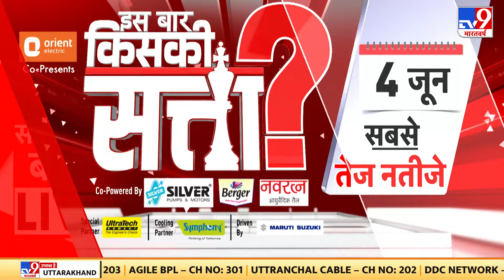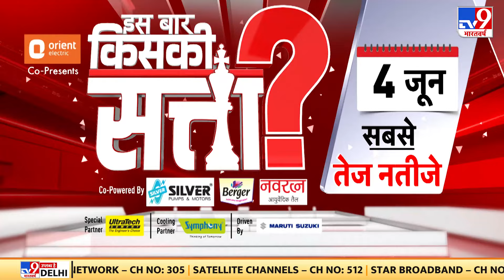Lok Sabha Election 2024: चौथे चरण में गारंटी पर 'वोट युद्ध', 'चाइनीज गारंटी Vs. भारतीय गारंटी'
अब तक तीन चरण का मतदान हो चुका है...और अब 13 मई को चौथे चरण के लिए 10 राज्यों की 96 सीट पर वोटिंग होनी है...चौथे चरण में बयानबाजी पारा काफी हाई दिखाई दे रहा है...चुनाव प्रचार मंगलसूत्र, संपत्ति टैक्स, घुसपैठिया और परिवार से आगे बढ़कर गारंटी पर आ गया है. राहुल गांधी ने दावा किया कि 4 जून को इंडिया गठबंधन की सरकार आ रही है...और सरकार आते ही वो रोजगार भरोसा स्कीम लागू कर देंगे...